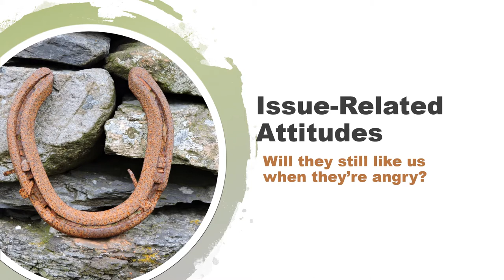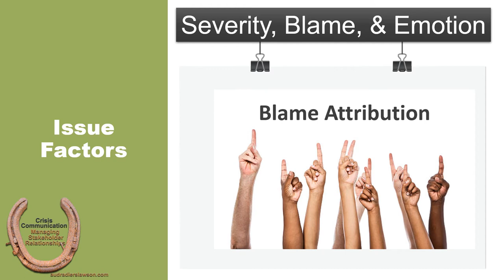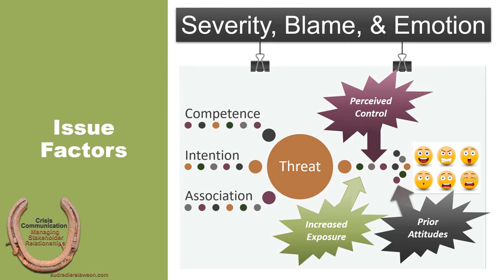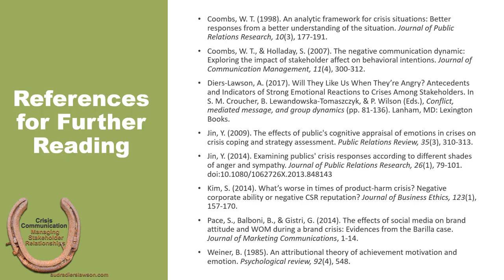11-1 Issue Related Attitudes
This lecture supports chapter 11 of Crisis Communication: Managing Stakeholder Relationships and focuses on issue-related attitudes affecting organizations in crisis.